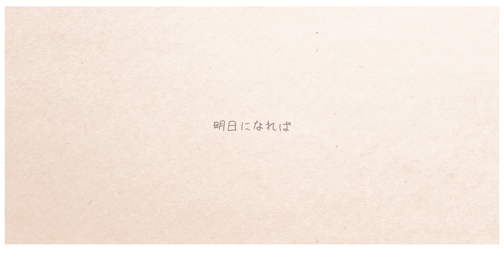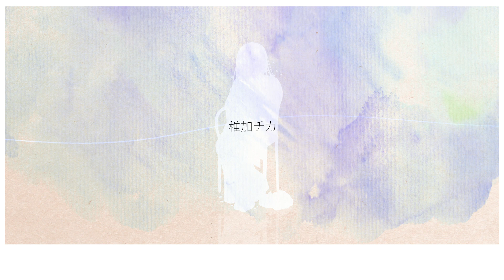「アイネクライネ／米津玄師」ver.りえ【歌ってみた】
「あたしの名前を呼んでくれた」

アイネクライネ // Eine Kleine（茸きのこ様アレンジ）

友達の誕生日に歌いました。いつもありがとう！おめでとう！！！♡

⟢ vocal・vocal edit・movie → りえ @_rie1026
⟢ mix → 東とうが @azuma_tou
⟢ illust → 稚加チカ @meyoichika

歌・絵・動画　米津玄師
アレンジ　　　茸きのこ